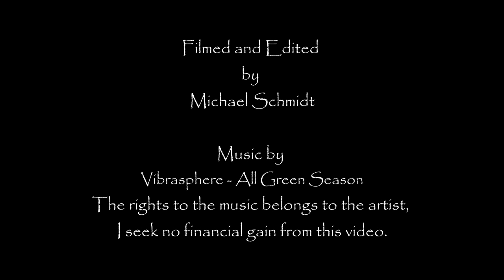Lee Vining Montage, Nikon D610 Video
Video from a camping trip back in spring of 2015. At the time, I was just getting into making videos and was using a Nikon D610, with a Nikon 1.8G 50mm lens. Over the course of the day, we managed to catch a total of one rainbow trout, which was later returned to the river. Filming location: Big Bend Campground Lee Vining CA.